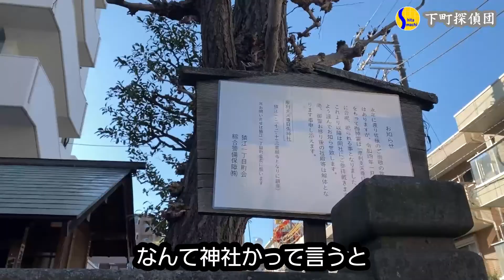0790★下町ちょっかわ神社46★もう長い間ご苦労様な神社なのだ